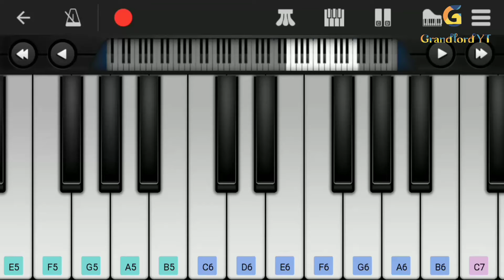We Wish You A Merry Christmas And A Happy New Year | Easy Mobile | Piano Version | GrandlordYT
We Wish You A Merry Christmas And A Happy New Year | Easy Mobile | Piano Version

Hello everyone  🖐🏻
GrandlordYT

This Channel Contain RCM Company Products Information, Shabad Kirtan , Live Stream etc...

👍🏻Like the my Video's
📄 Plz comment your reaction &

Thanks 🙏🏻

Thanking You  :)